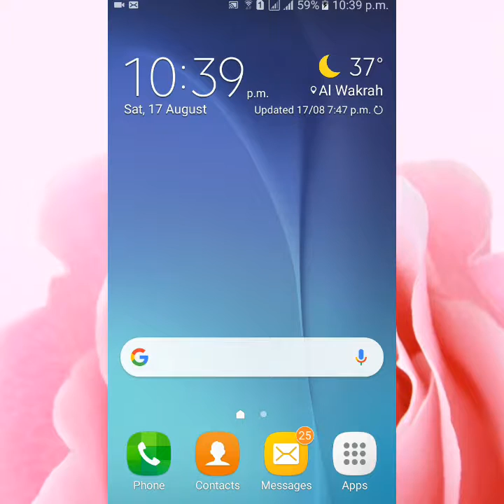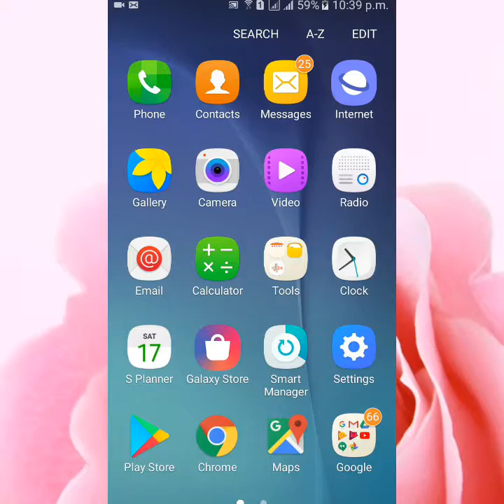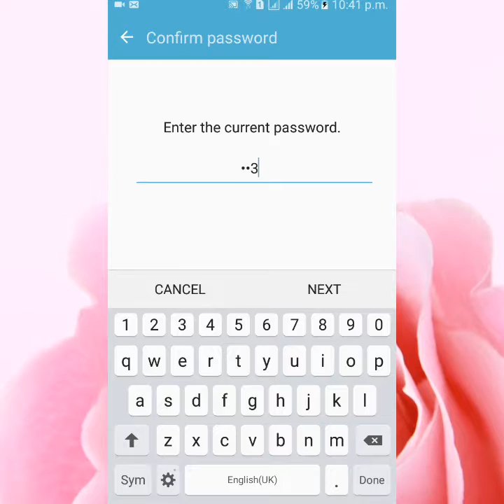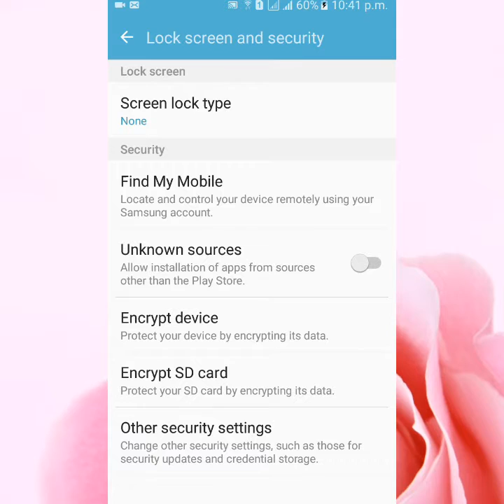HOW TO SET SCREEN PASSWORD VERY EASY मोबाइल सकरिन मा पासवर्ड कसरी लगाउने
How to set screen password very easy, how to put Password in Mobile phone Samsung,How to lock password with mobile ,lock my phone screen